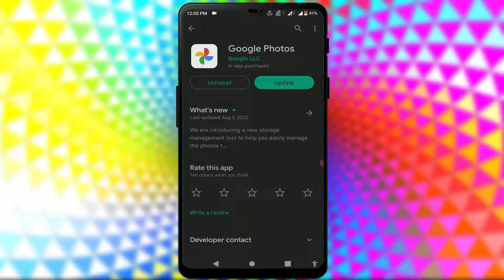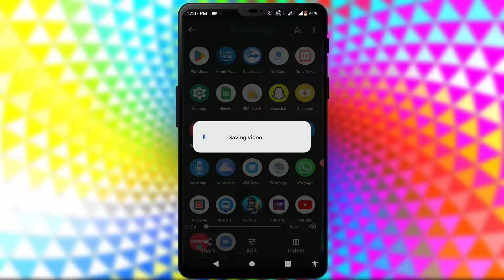How to Rotate a Video on Android Phone New and Easy Method